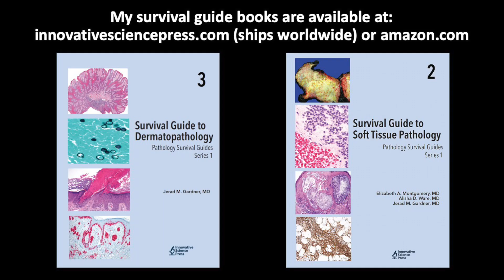Gelfoam in skin (pathology dermpath dermatology dermatopathology)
Excerpt from my dermatology and dermpath board review of metabolic diseases, deposition diseases, and a few other entities with my residents and fellows. 24 cases in 2 hours. Enjoy!

Please check out my Soft Tissue Pathology & Dermatopathology survival guide textbooks. A look inside & info about where to buy them